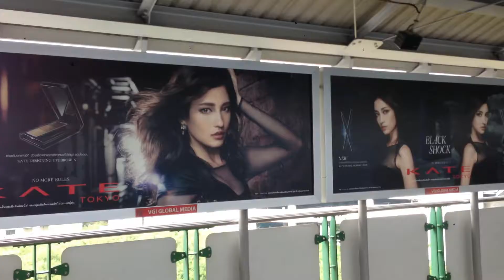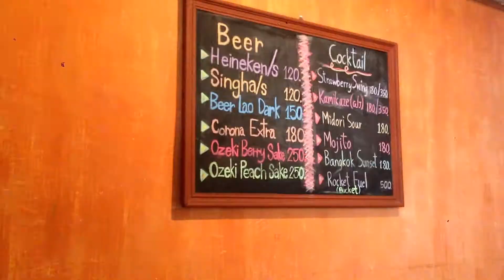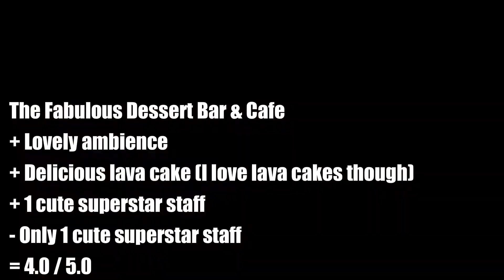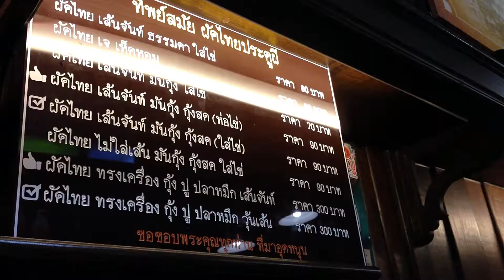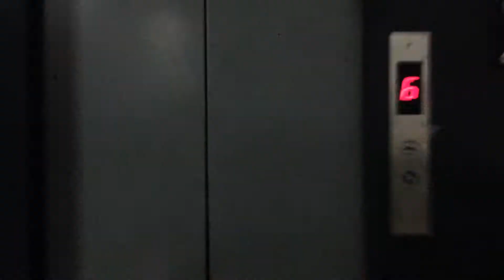BANGKOK (2/5) - BEST Phad Thai EVER!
Part 2 of my first ever solo travel experience - to Bangkok, Thailand.
Today, I visit Khao San and Chinatown for some delicious meals!